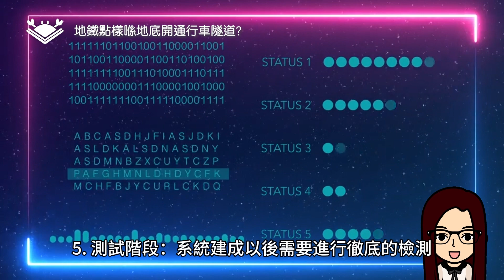[STEAM 系列 EP49] 地鐵🚇點樣喺地底開通行車隧道？ ↩️等Miss Lui 話你知❗️隧道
Topic: How to create a subway system?
Creating a subway system mainly involves the following steps:
1. Planning stage: This stage involves the analysis of the geology beneath the surface, examining the soil type, rock density, etc., to assess the difficulty and risk of future construction and determine the optimal route for the tunnel.
2. Excavation stage: Excavation underground uses various drilling equipment and techniques, including traditional excavation and modern tunnel boring machines (TBM).
   - Manual excavation techniques are used for tunnel excavation. This requires a lot of labour and time, but it may be necessary for complex geological environments.
   - Tunnel Boring Machines (TBM) are large machines specifically designed for tunnelling and can drill large-diameter tunnels underground. It rotates continuously while drilling cutting through rock while using fluid to reduce friction.
3. Support stage: As the tunnel excavation progresses, engineers must install support structures around the tunnel. Temporary supports are usually set up first and replaced with permanent reinforced concrete structures. These support structures can prevent the tunnel from collapsing.
4. Track laying: This stage focuses on laying the rails and related signalling systems and installing ventilation and lighting systems.
5. Testing stage: After the system is built, a thorough inspection is required to ensure all components function correctly and are safe. The testing and approval process may take several months.
This is the process by which subway tunnels are opened underground. The specifics may vary due to local environments, but the general steps and processes differ fundamentally.